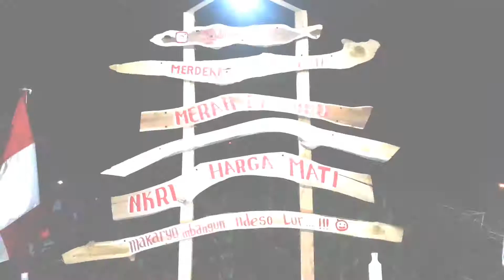Lomba Gapura Antar RT peringatan HUT RI 73 Dusun Greges | Short Version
Lomba  memperingati hari kemerdekaan Republik Indonesia yang ke- 73.
Diadakan di Dusun Greges, Kelurahan Donotirto, Kecamatan Kretek, Kabupaten Bantul
Direkam dan Diedit oleh : Yudhi Sutopo